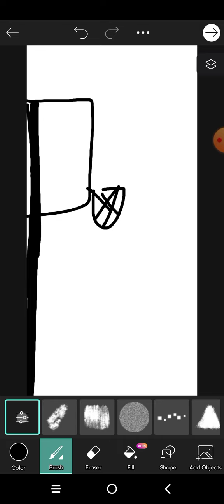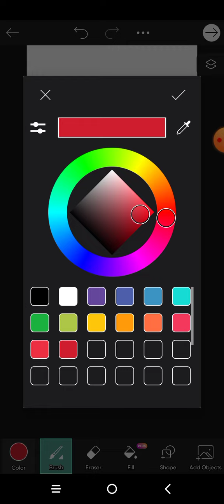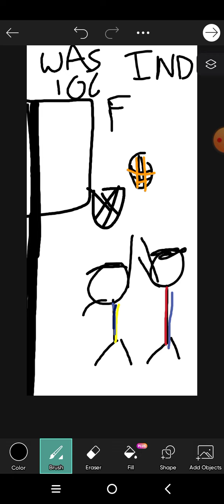A 20 point win against the Indiana Pacers.